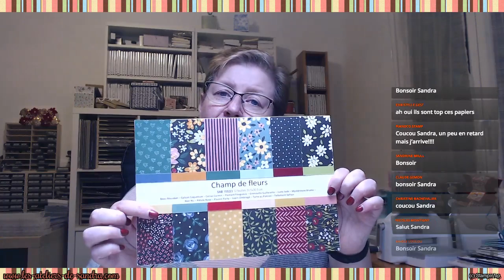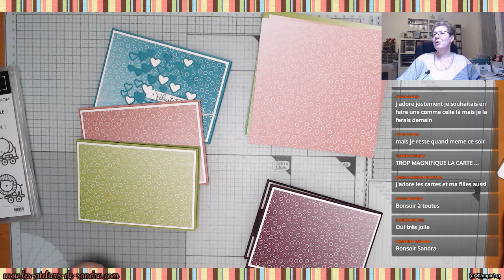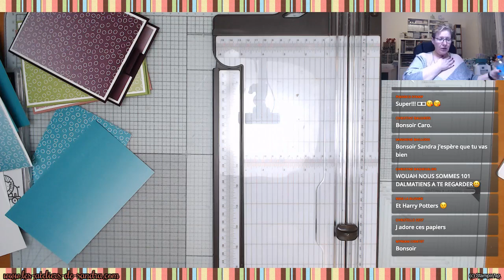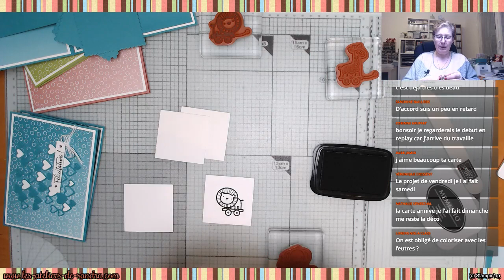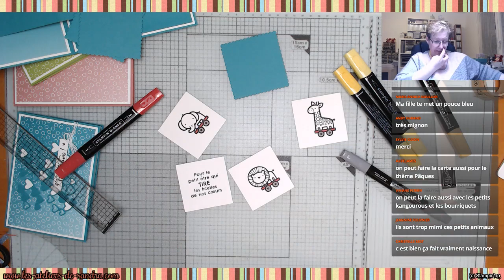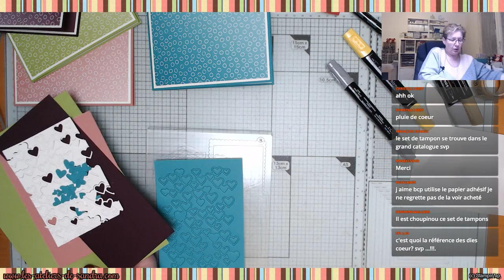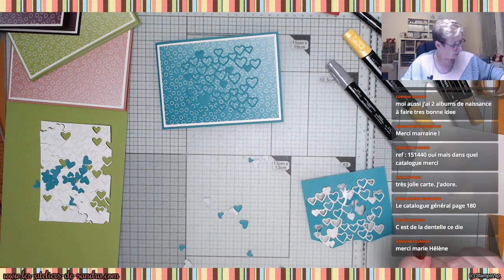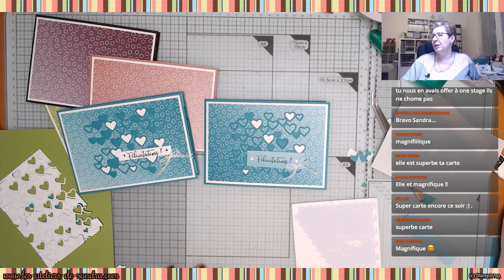Carte Pop Up enfant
Vous pourrez retrouvez tout les explications de cette carte sur mon site internet